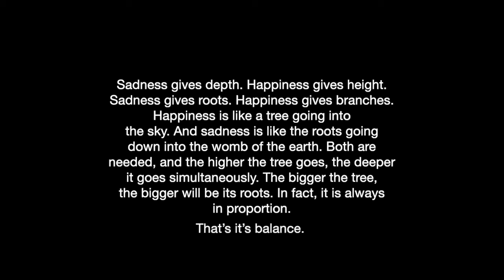"LEAVES" - SON LUX - CUBCAKES SOLO FEATURING AVERY REYES | SPRING BREAKTHROUGH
Featuring Cub:
Avery Reyes

Choreography:
Thalia Ramos & Markus Pe Benito

Director/Edit:
Thalia Ramos

Videography:
Raleigh Monsod